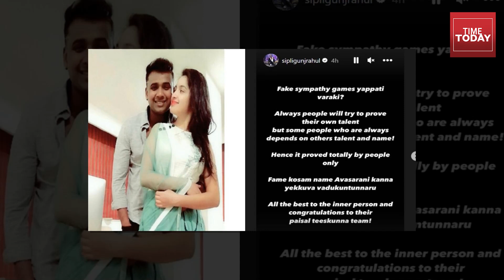తెరపైకి రతికా,రాహుల్ డేటింగ్...సంచలన కామెంట్స్ చేసిన కంటెస్టెంట్ | Time Today